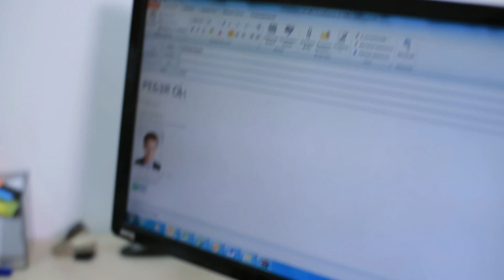Видеоролик для компании ОМС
Повествует о жизни офиса:) Посмотри как все обстоит на самом деле:)

Видео снято: supastar.ru